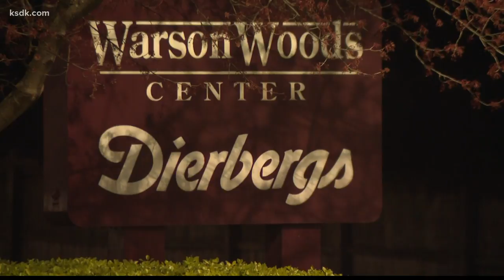Dierbergs holding virtual hiring event for more than 150 jobs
ST. LOUIS - Dierbergs is looking to fill more than 150 job openings at all of their stores as well as production facilities and the corporate office.

In a news release, Dierbergs said they will be holding a virtual hiring event on March 3 from 8 a.m.-8 p.m. Job openings include part-time, specialized and managerial positions.

During the 12-hour event, applicants can meet virtually with recruiters, learn more about the company and open positions and meet with Dierbergs leaders. Interviews, which can be video or audio, can be conducted through any web browser.

The news release said qualified candidates may get a job offer on the spot.